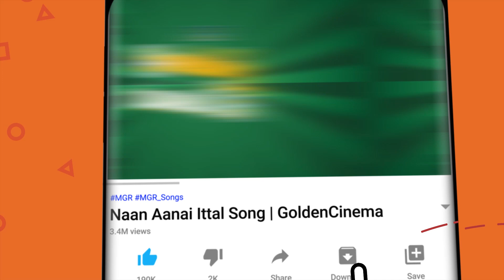என்றென்றும் இனிமையான இளையராஜா காதல் பாடல்கள் | Ilayaraja's Melodious Love Tracks.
00:09 = Kalaiyo Silaiyo | கலையோ சிலையோ
04:02 = Nee Oru Kadhal Sangeetham | நீ ஒரு காதல் சங்கீதம்
08:36 = Adho Mega oorvalam | அதோ மேக ஊர்வலம்
13:36 = Poo pookkum Maasam | பூ பூக்கும் மாசம்
18:08 = Nee Thane Nalthorum | நீ தானே நாள்தோறும்
23:08 = Oru Raagam paadalodu | ஒரு ராகம் பாடலோடு
27:18 = Ilamai Enum poongatru | இளமை எனும் பூங்காற்று
31:40 = Vasanthame Vasanthame | வசந்தமே வசந்தமே